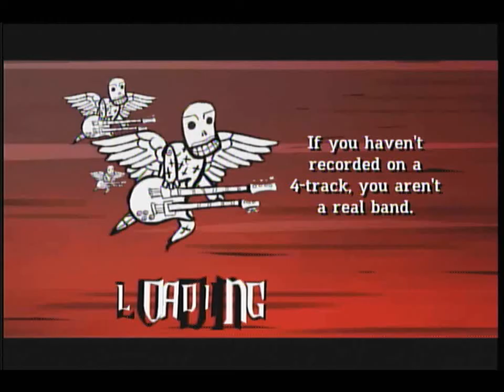Guitar Hero 3:The Devil Went Down To Georgia Co-op 1 million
Awsome run Thanks to one of my friends.